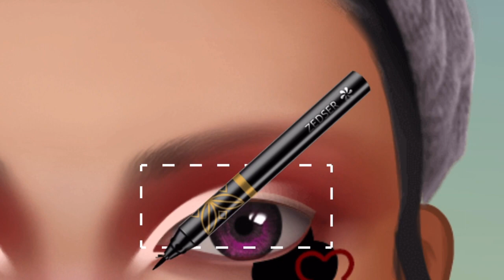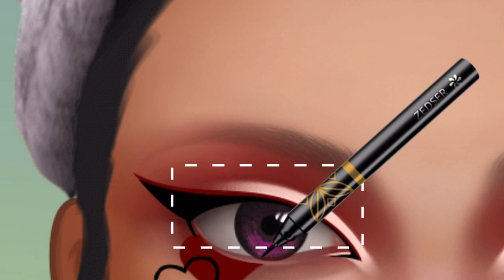ASMR Removal acne and head lice from the nape at hairline seborheic dermatitis treatment